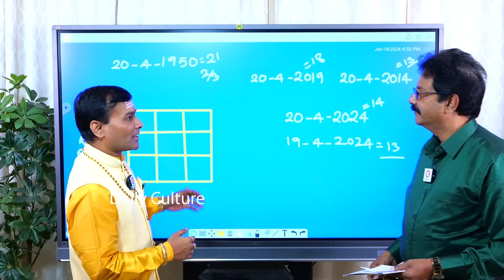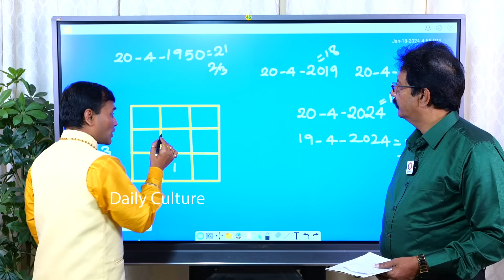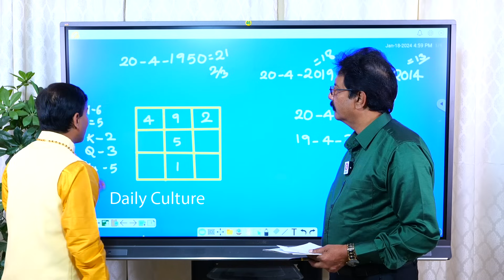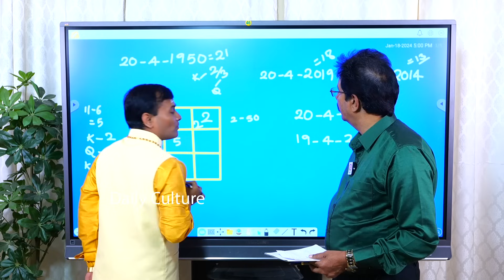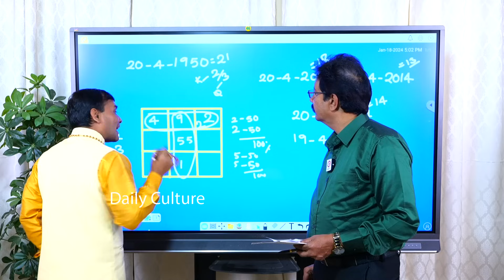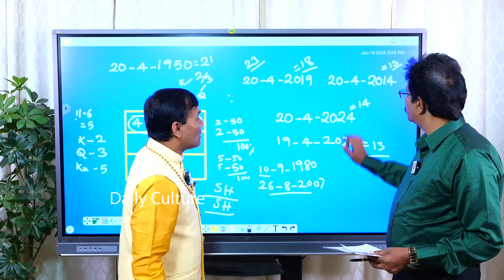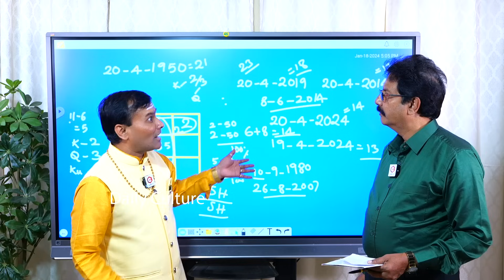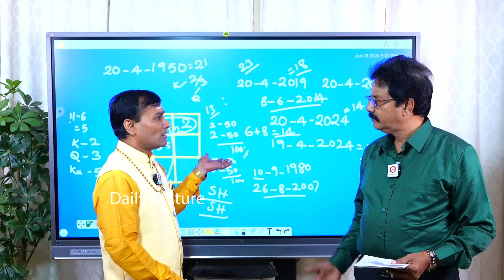చంద్రబాబు జాతకం ప్రకారం : Astrologer About Chandrababu Future AP Next CM in 2024 ? | Balakrishna